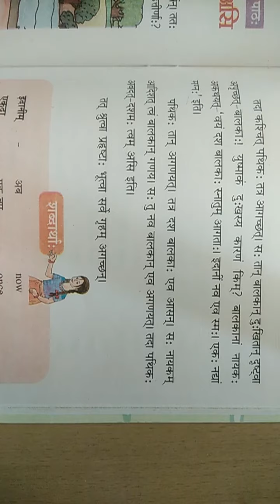NKJ Std 6 Sanskrit lesson 12 part 2